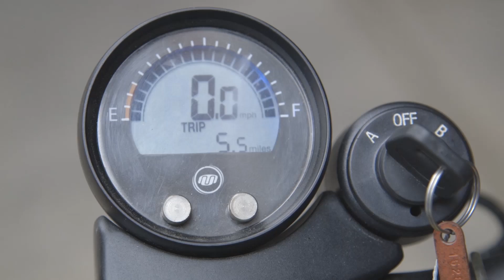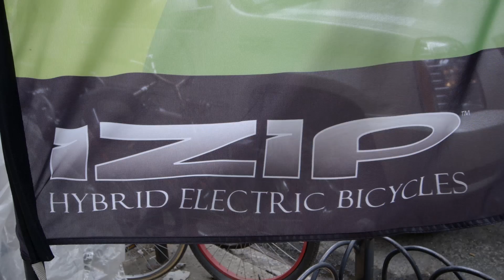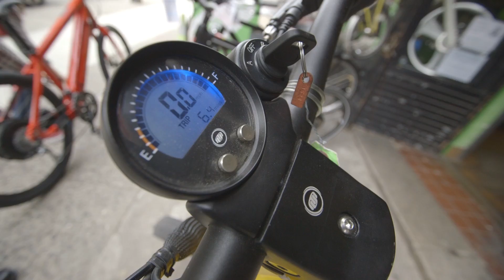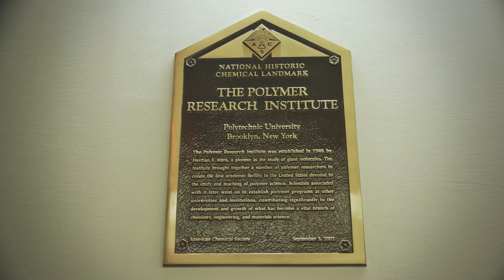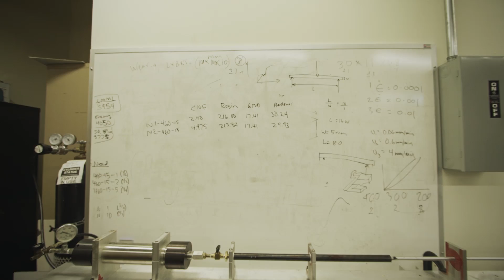Top Shelf: the future of electric bikes and biking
As people move into cities and as we continue to try and combat global warming, biking is becoming a more useful mode of transportation than ever — it's not just for exercise anymore. But bikes mostly look the same as they always have. There's plenty of technology under the hood, advances you might never notice but that will make you go faster, stay safer, and bike more conveniently than ever. And there are a few changes you'll notice as soon as your foot hits the pedal.

This is Top Shelf. Join David Pierce and friends as they look into the future of two-wheeled transportation, and find out why it might be more high-tech than we think. More from The Verge: